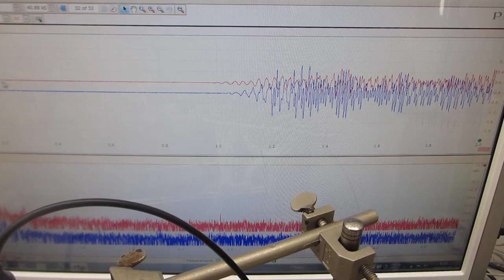超音波システム（音圧測定解析、発振制御）を利用した、超音波洗浄器実験